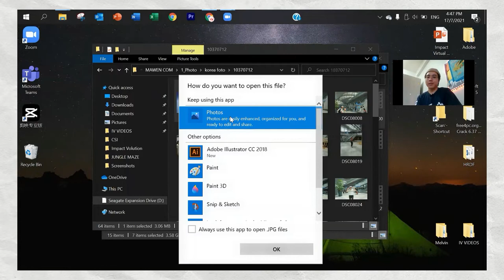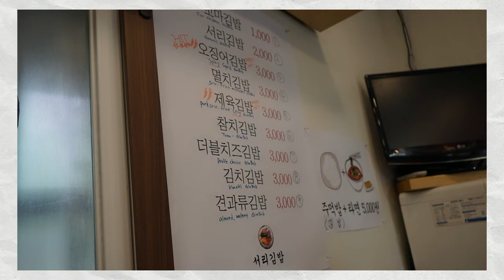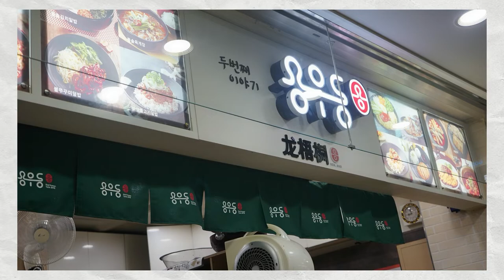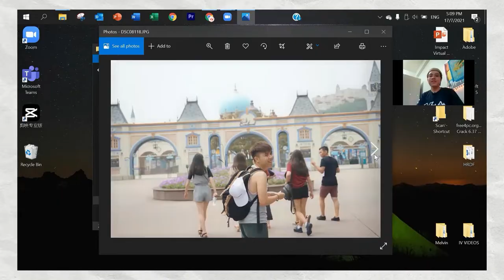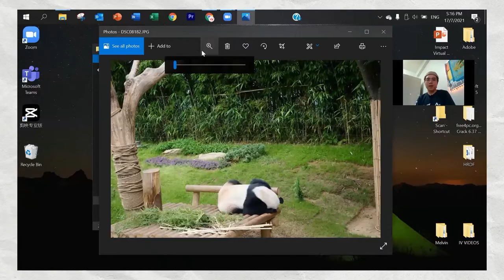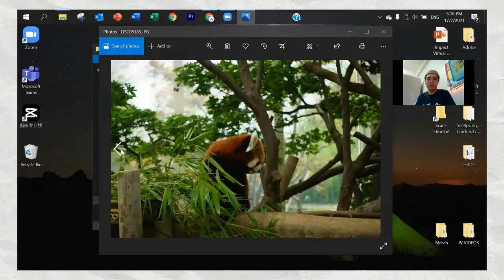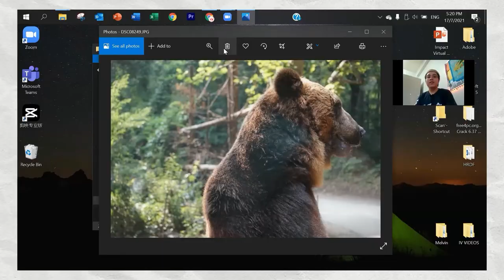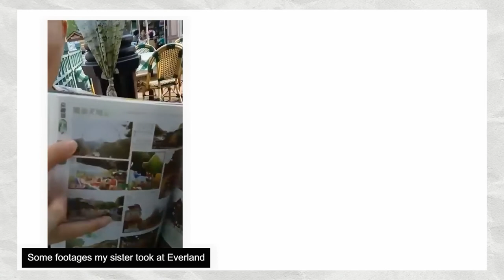🇰🇷 WHEN I FIRST REACH TO SEOUL (FIRST IMPRESSION, ABOUT THE TRIP, EVERLAND)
Because of the pandemic, I'm sure we all are missing those days when we can travel freely. I travelled to South Korea for my first time back in 4 years ago during the summer of 2017. Review with me some photos I have taken in Seoul when I reached on the first 2 days! 📷

⭐ Place I stayed when I'm in Seoul (Hyochang Park)
⭐ Themed Park I went: Everland, Yongin